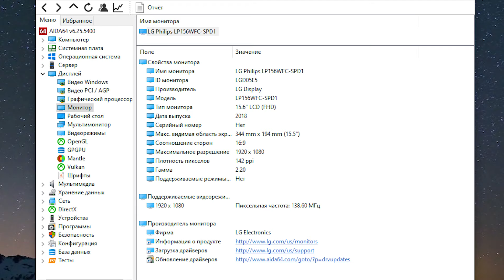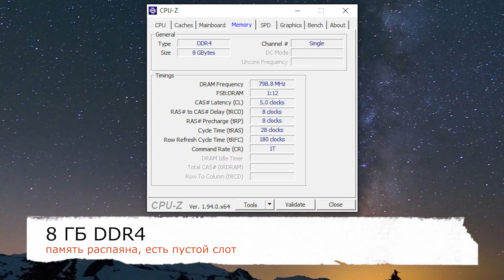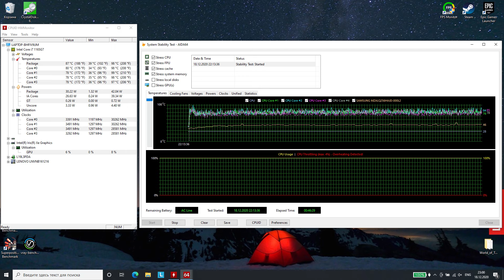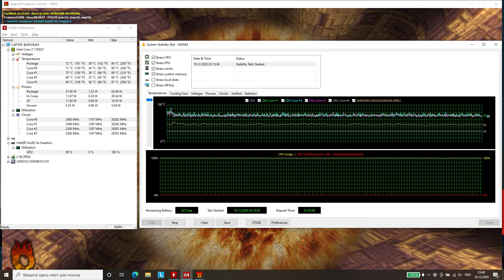Обзор ноутбука Lenovo ThinkBook 15 G2 ITL - к службе годен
Lenovo ThinkBook 15 G2 ITL - 15,6-дюймовый ноутбук, работающий под управлением ОС Windows 10 Pro и оснащенный четырехъядерным процессором 11-го поколения Intel Core i7-1165G7. Это надежный аппарат для работы, оборудованный дополнительными системами безопасности, такими как сканер отпечатков пальцев (который очень удобно встроен в кнопку включения) и защитная шторка ThinkShutter, физически закрывающая доступ к веб-камере. Корпус лэптопа сделан из алюминиевого сплава и пластика, он прочный, строгий и не маркий. Производитель заверяет, что все модели из этой линейки проходят дополнительные испытания на устойчивость к разлитию жидкости, экстремальным температурам, ударам, падениям, попаданию пыли внутрь. Со своей стороны мы не советовали бы слишком активно это проверять на практике. В Lenovo ThinkBook 15 устанавливается 8 ГБ оперативной памяти (распаянной на плате) с возможностью расширения с помощью одного свободного слота. В пару к твердотельному накопителю M.2 PCIe на 256 ГБ можно самостоятельно добавить еще один накопитель, если все ваши файлы не будут помещаться.